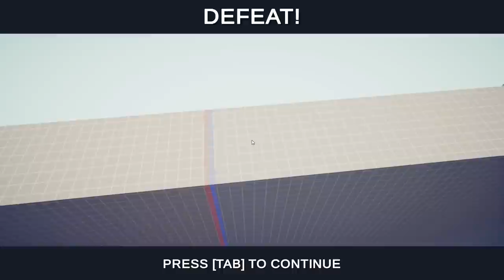THE SPOOKIEST CAMPAIGN!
[TABS] We are Vlad Von Carstein and have decided to siege the Empire!